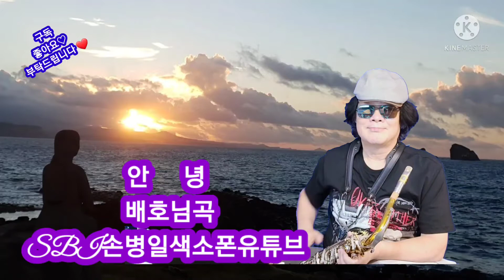안녕 SBI손병일색소폰LiveTv